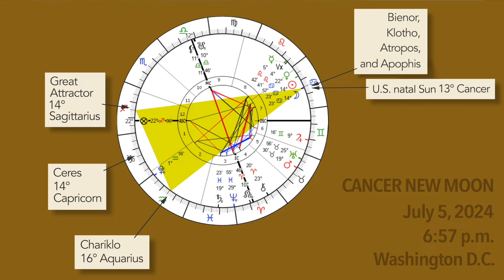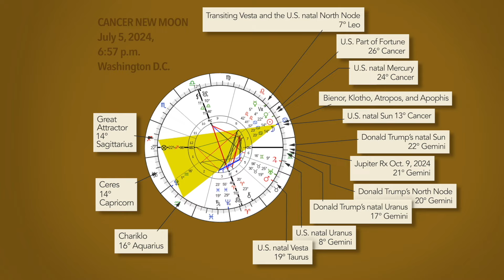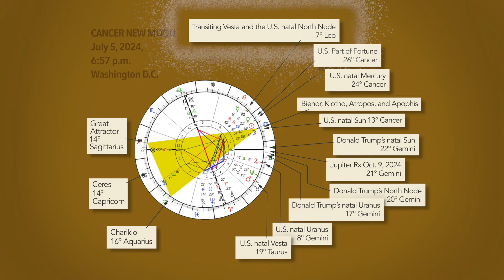New Moon in Cancer 2024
The July New Moon 2024 occurs in the sign of Cancer conjunct the U.S. natal Sun. Laura talks about individual and collective energies at this pivotal time.